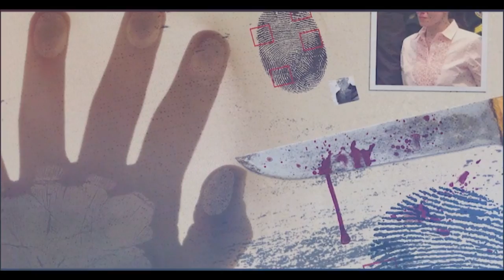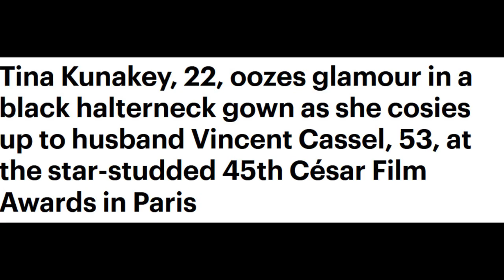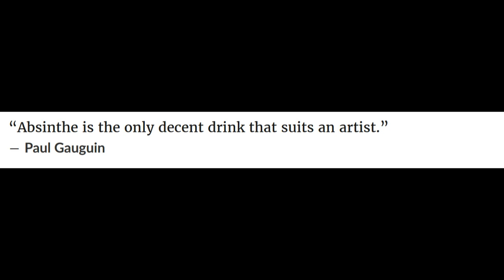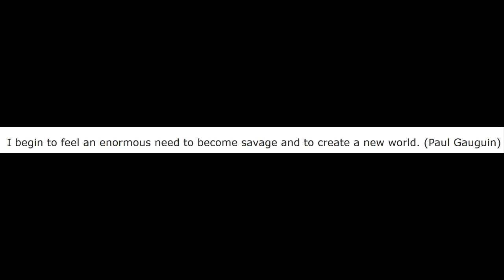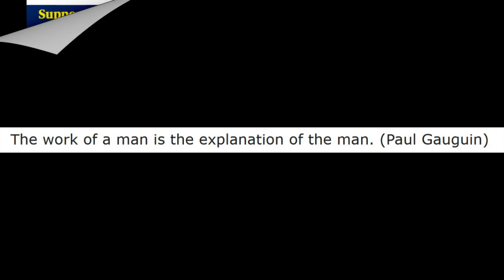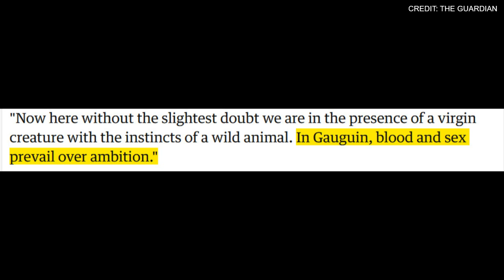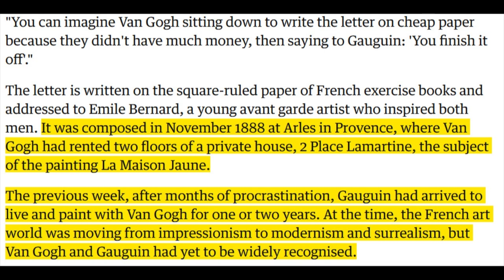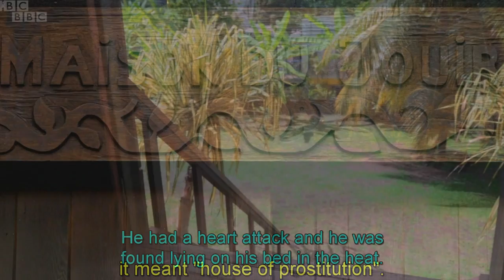Paul Gauguin Described Himself as a Savage - what did he mean?